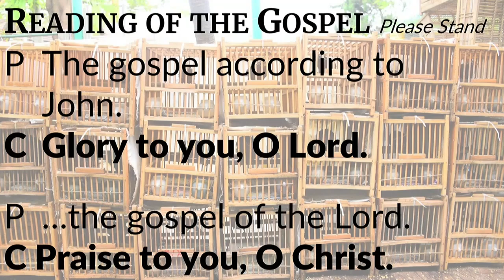Sermon Only, Mar. 3, 2024 - How the tables have turned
8am and 10am Sunday Worship is live-streamed via Zoom and FaceBook Live and recorded.
Jesus attacks the commercialization of religion by driving merchants out of the temple. When challenged, he responds mysteriously, with the first prediction of his own death and resurrection. In the midst of a seemingly stable religious center, Jesus suggests that the center itself has changed.